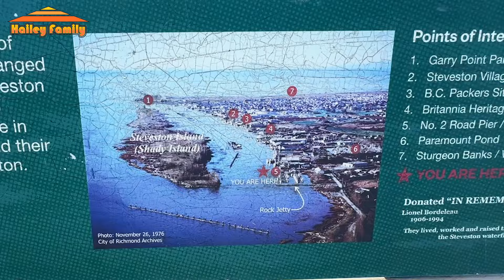【列治文2號路釣魚碼頭】釣魚新手系列-第25回｜全家齊釣小白魚｜一放假就瘋狂釣魚｜Whitefish Fishing｜ Vancouver Fishing｜Hailey Family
最近太忙成日返工
所以一放假就安排咗三場釣魚捉蟹￼￼😆😆
今次嚟到Richmond嘅2號路釣魚碼頭￼探釣
同琳琳盈盈試下釣小白魚
聽講呢隻魚係好難打鬼
就睇吓佢哋今次分別調到幾多😄￼